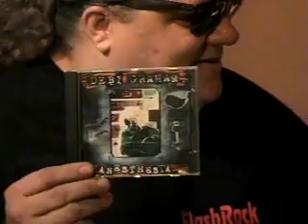Debi Gramham Band rocks flashrock live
Debi is currently involved in several projects including four national compilations, writing a movie score, and filming her first video. Debi partnered with Grammy Award Winner Rubén Blades in his current international release "Concepts" a diverse compilation of rock and pop musicians from North and South America. Rubén Blades has chosen to use Internet as the only channel of distribution of his new disc, "Concepts." These musical works are available now, and breaks all the schemes of previous works of the Panamanian